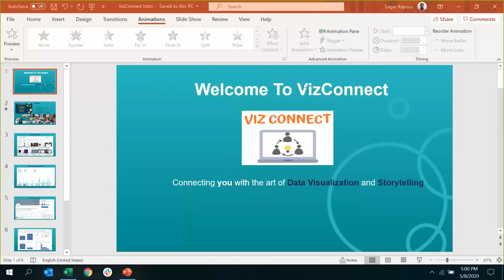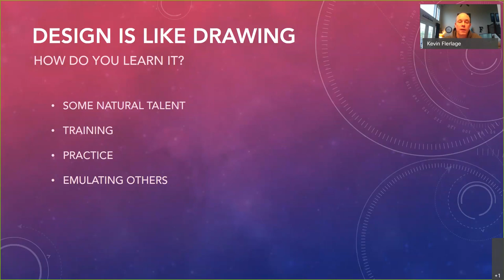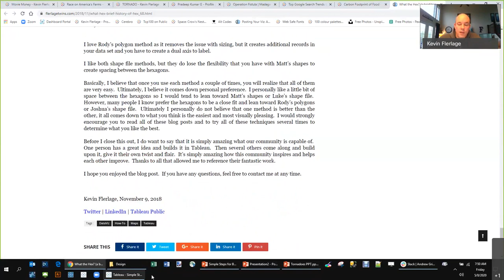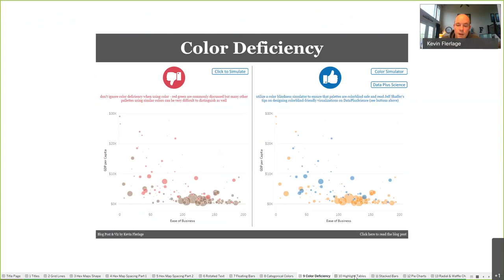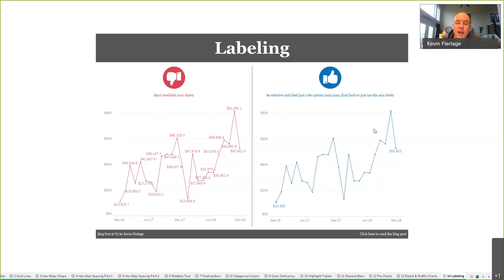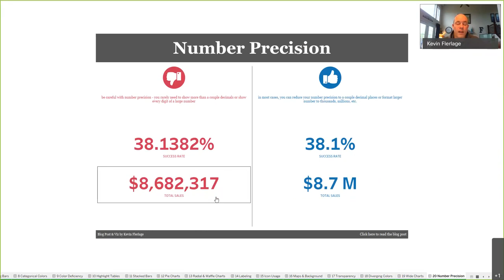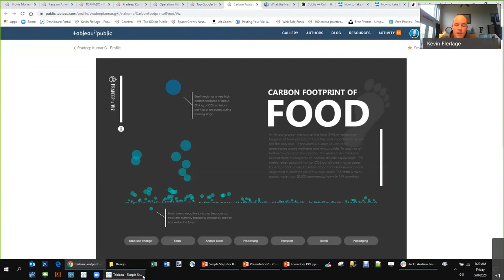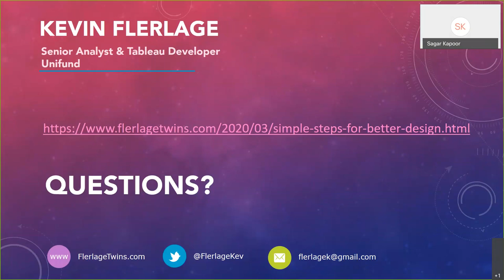VizConnect Simple Steps to Improve Your Design in Tableau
Learn from the Tableau Zen Master Kevin Flerlage 26 examples of poor design and better design which will help you improve your data visualization and design skills in Tableau.